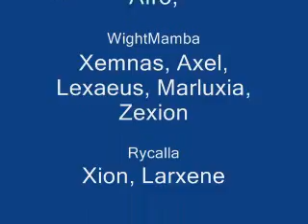Org Hour 7 0001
We should NOT have done that whole thing with the keyboard and the stupid sound.